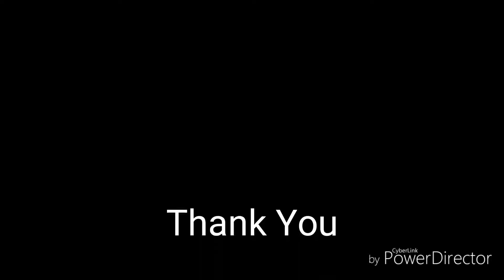UST Walk with Background Beats